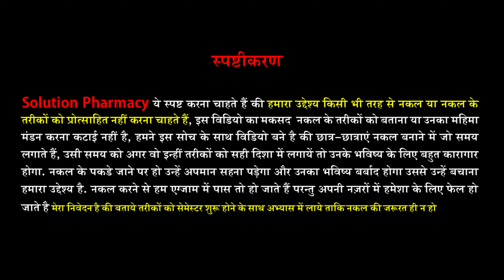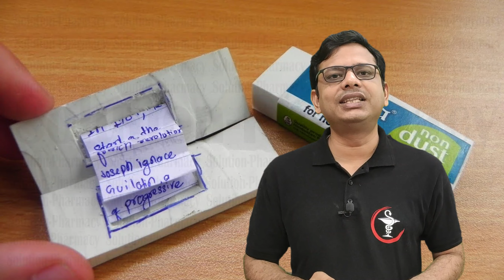Exam Exclusive = नक़ल मारने के तरीके का सही उपयोग कैसे करें जिससे बदनामी नहीं शाबाशी मिले